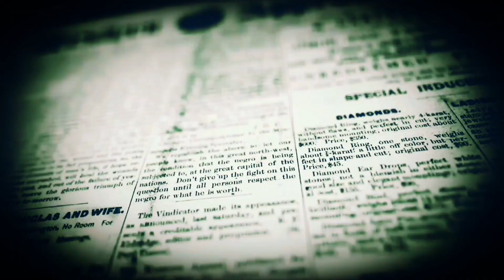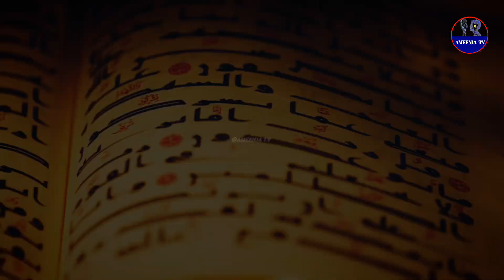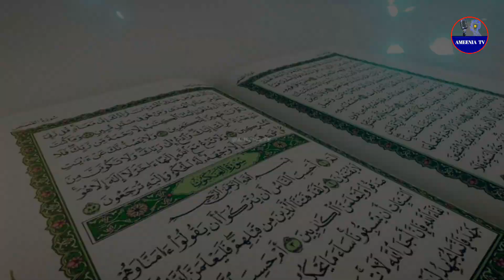History of Isaf and Naila | Isaf and Naila story in Urdu/Hindi | Idols worshipping before islam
Isaf  and Naila were two deities worshipped as a god and a goddess in pre-Islamic Arabia. They were primarily worshipped by the Quraysh..Some Muslim scholars, including al-Azraqi, claimed that 'Amr ibn Luhayy, the patriarch of the Arab tribe Banu Khuza'a, who introduced idolatry in Mecca, was responsible for the worship of isaf and Naila He had called on people to worship them and justified the fact that their ancestors had already done so. The Qurayshi Qusaiy ibn Kilāb had then taken the two stones to the well of Zamzam near the Kaaba.
isaf and naila were said to be particularly important to the Quraysh tribe, associated with Qurayshi sacrifices involving a talbiya specifically directed to isaf
According to the traditions of the Meccan local historian al-Azraqī, the incident happened at the time when the Arab tribe of the Jurhum ruled over Mecca. The two stones were then removed from the Kaaba and placed on the Al-Safa and Al-Marwah hills, so that the people would be warned. Over the course of time, they were then venerated as idols.
After the Muslim capture of the city in January 630, these stone idols were destroyed.